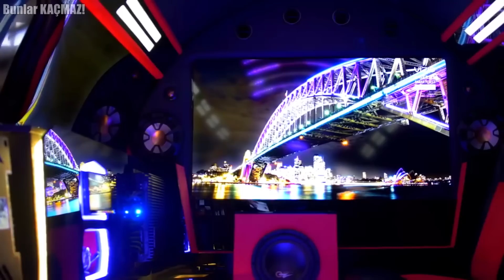Şimdiye Kadarki En Garip ve En Sıradışı 5 Araba (500 MİLYON)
Otomobiller her zaman karşımıza yüksek performansları, şık ve lüks olmaları ya da oldukça pahalı fiyatları ile gelmiyorlar. Bazen ilginç tasarımları ve konseptleriyle herkesi hayretler içerisinde bırakıyorlar. Bugünkü videomuzda ise dünyanın en ilginç arabalarından bahsedeceğiz. Bu ilginç tasarımlara geçmeden önce ise küçük bir hatırlatmamız var. Ayrıca videomuzu beğendiyseniz ve bu tarz videoların daha çok gelmesini istiyorsanız videomuzu beğenmeyi de unutmayın.